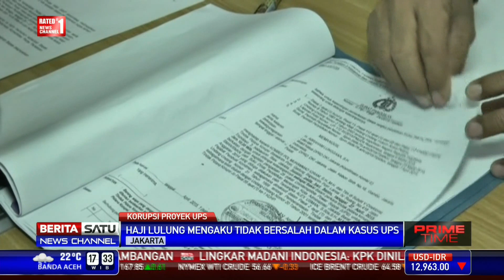Soal Kasus UPS, Haji Lulung Yakin Dirinya Tak Bersalah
Abraham Lunggana alias Haji Lulung menegaskan dirinya tidak terlibat dalam permainan proyek anggaran UPS tahun 2014. Wakil Ketua DPRD DKI ini berharap penyidikan oleh Bareskrim Polri dilakukan secara jujur dan transparan.

Facebook.com/BeritaSatuTV
Youtube.com/BeritaSatu